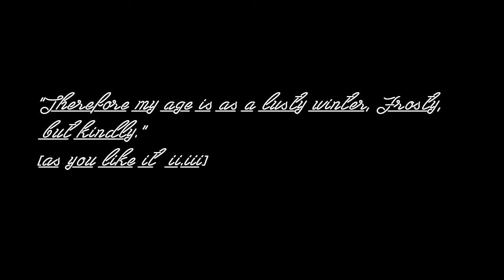NOVEMBER 2018 ♛ KQ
OPENNNNNN ♡♡♡♡♡

wrap up of the outfits featured on KQ this month + various clips
camera: canon rebel t5i / GOPRO hero
editing software: photoshop
song: 'wanna' by ikson
filmed by:
alanna martine

edited by:
alanna martine